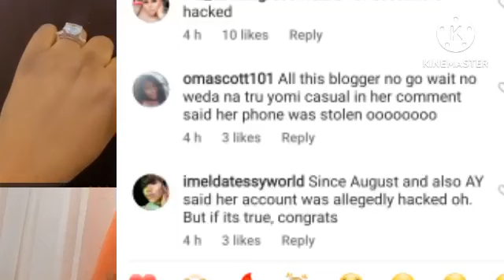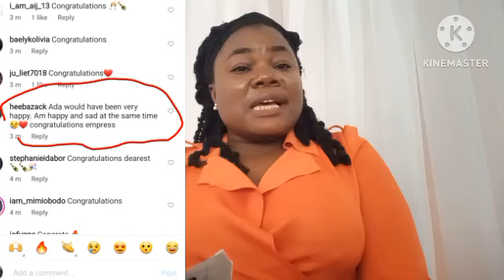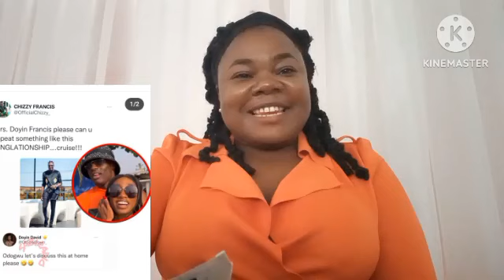Bbnaija2022:Doyin&Chizy Struck up hard Convo 2day,Bella &Shegz at Exclusive Fashion show#bbnaija2022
Paul  Okoye with the girlfriend  at the salon